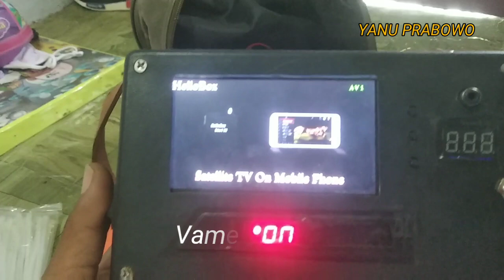Peralatan Teknisi Parabola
Nah kali ini kang Yanu mau pamerin alat alat yang biasa digunakan buat servis, tracking dan pasang parabola.

walau masih banyak yang kurang, setidaknya sudah lumayan lah, sudah ratusan rumah pernah didatangi alat alat saya ini